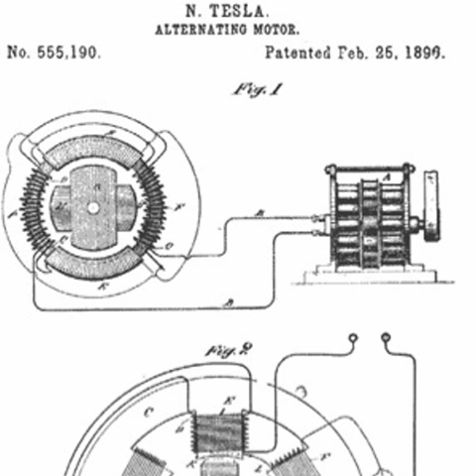miNYstory: The Niagara Falls Hydro-electric Power Plant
Created for LIS 652 by Abril Ibarra Siqueiros and Karen Spitzer